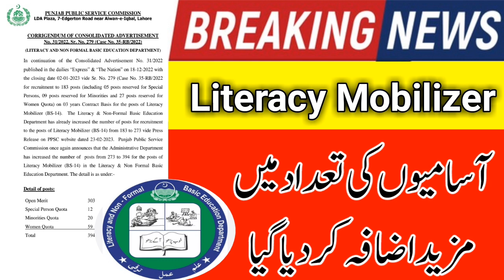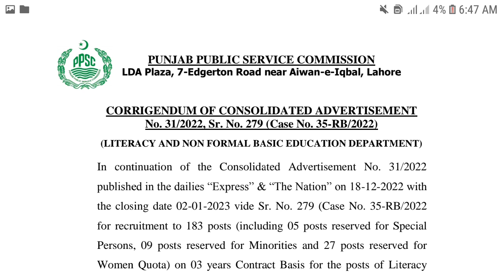Literacy Mobilizer ki posts ma mazeed izaafa kr diya gya || Good News